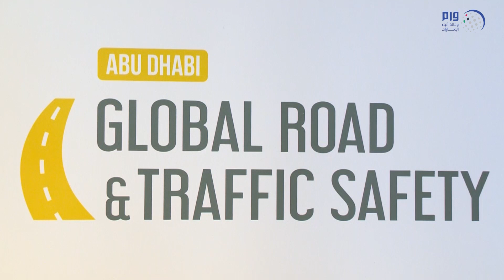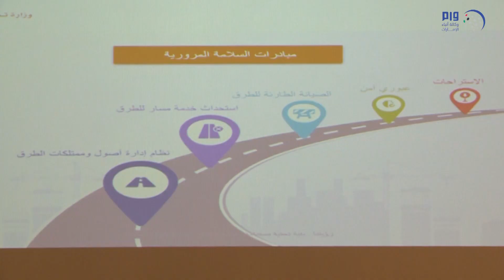انطلاق أعمال المنتدى الدولي للسلامة المرورية بأبوظبي